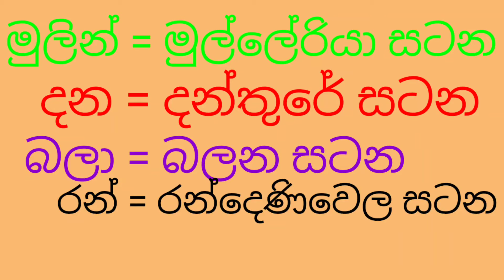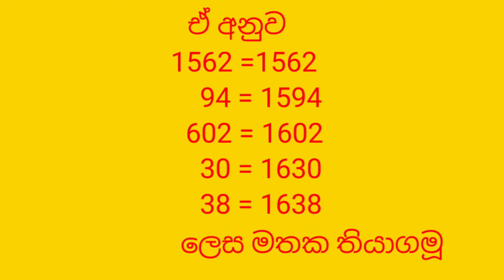ඉතිහාසය කෙටි ක්‍රම|History Tricks|Shortcuts|පෘතුගීසි සටන්|putugisi Satan|eHistory|short Note |01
ඉතිහාසය කෙටි ක්‍රම|History Tricks|Shortcuts|පෘතුගීසි සටන් පැවති ස්ථාන|putugisi Satan|eHistory|shots methods|Gce o/l|a/l|short note

මෙහි දී පෘතුගීසීන් සමඟ ඇති වූ මුල්ම සටන සීතාවක රාජ්‍යය සමඟ මුල්ලේරියාවේ දී සිදු වූ අතර ඉතිරි සටන් හතර ම උඩරට රාජ්‍යය සමඟ සිදු විය. මෙම සටන් සියල්ලෙන් ම පෘතුගීසීන් අන්ත පරාජයකට පත් විය.